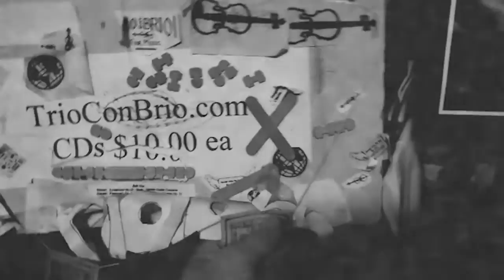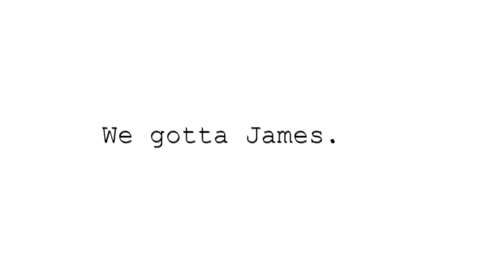Interviewing Nathaniel Freeman | Actor, Producer, and Comic Extraordinaire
Pranakasha Matt interviews actor and comedian Nathaniel Freeman...

Nathaniel Freeman is a native New Yorker, now living in Los Angeles. He attended LaGuardia (formerly known as The High School of Music & Art & The Performing Arts). He went to Long Island University and majored in Theatre.

Nathaniel received the "Goldie" award for his portrayal of Pa in James Reaney's play "Colours In The Dark". Later, he transferred to NYU's Tisch School of The Arts, Stella Adler Conservatory.

Mr. Freeman has appeared in the following TV shows:

-Sex & The City
-HBO's Oz
-Space Command
-Vaudevillians

Film credits:

-Girls Town
-Ransom
-Dirt
-Kaleidoscope
-Bountiful
-Perception of Peril
-Eye See
-The Balance

He also appeared onstage as Lord Marcellas Wallace in the theatrical production "Pulp Shakespeare"